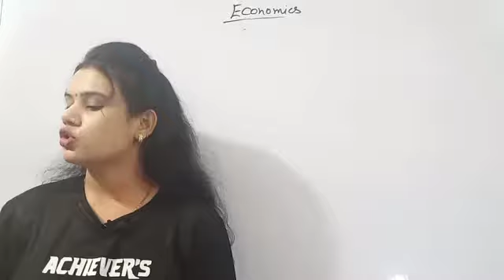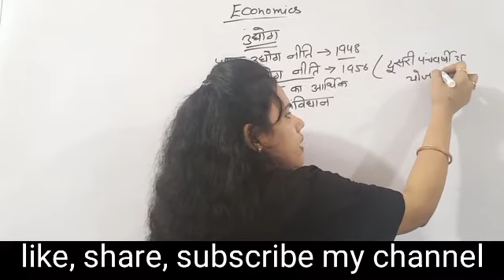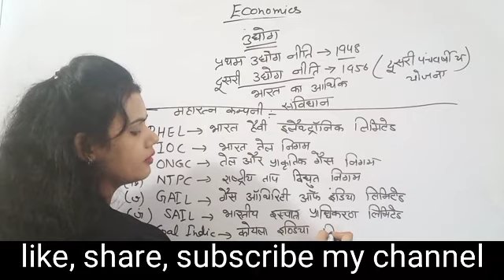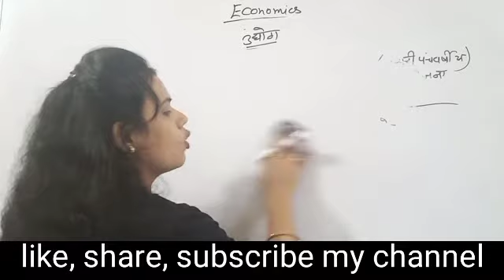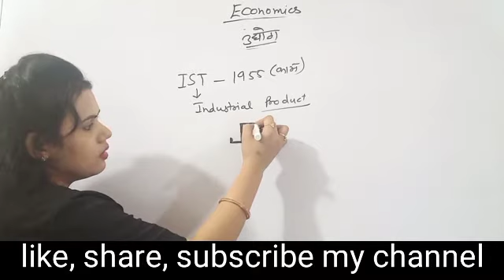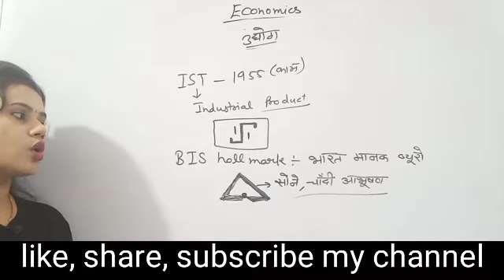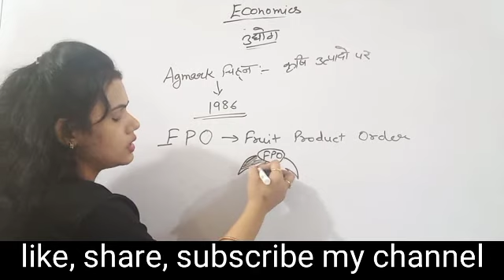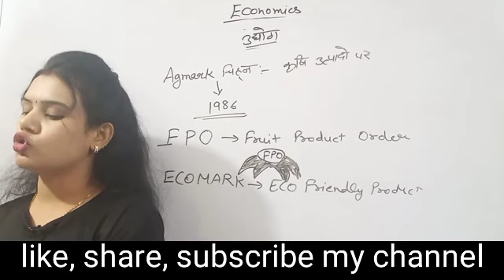ll Industry policy ll Economics ll Imp for every competetive exams...By Deepa Saini..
ll Economics ll

ll Industry Policy ll

Imp for every competetive exams...

So, watch it...like it... share it...

Thanku...very much..